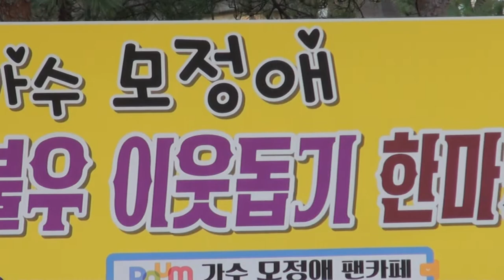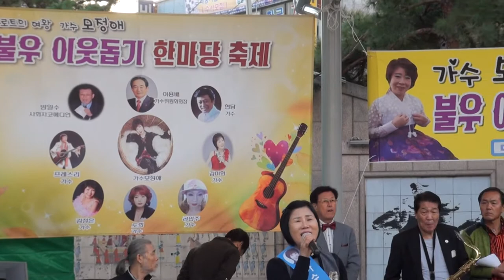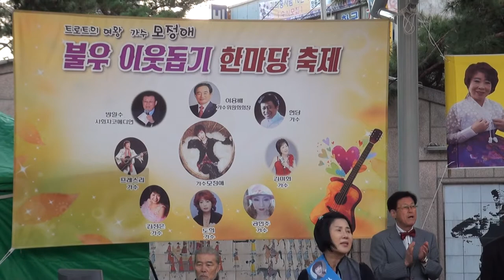모사모 펜카페 불우이웃돕기한마당 충감독이용배회장 악단장 박명철 17-10-29편집자 장털보